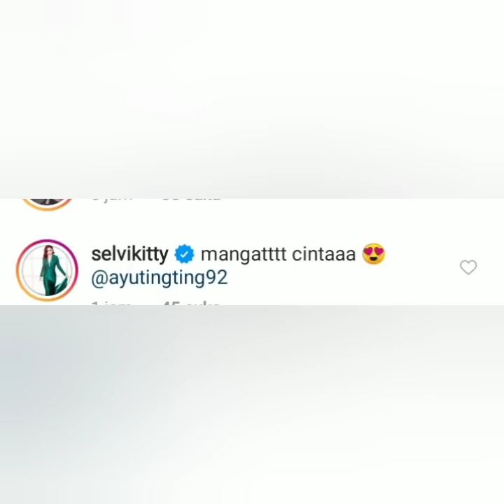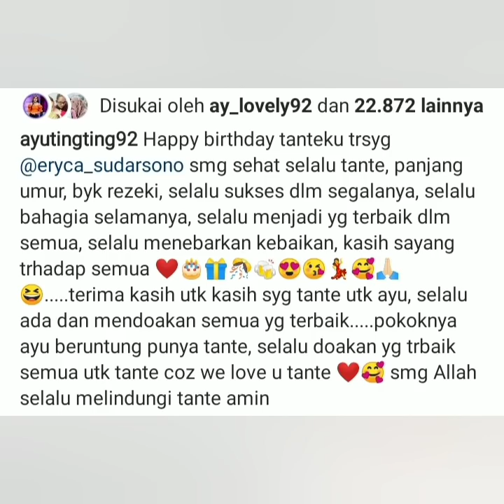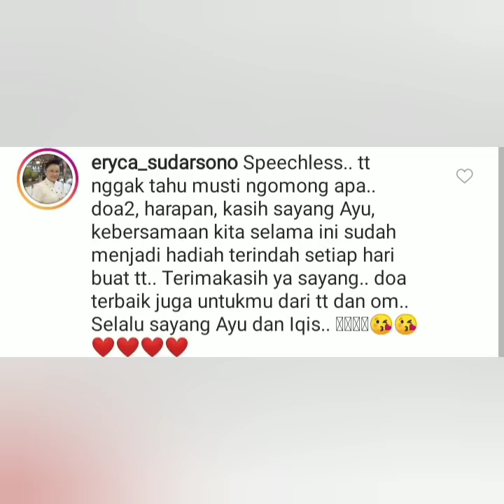Status instagram ayu tingting hari ini jadi sorotan, begini komentar dolytaufik dan selvykiti